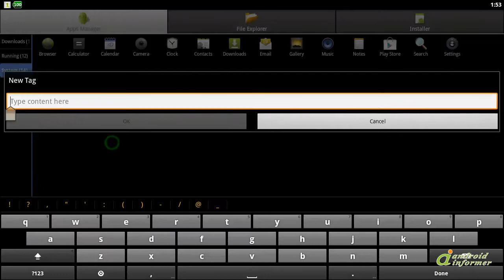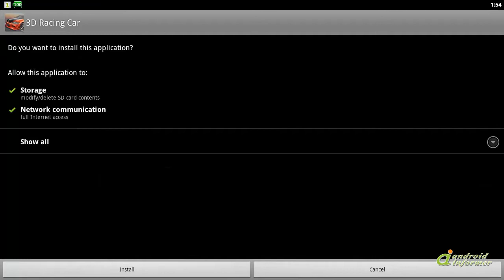Android Mate (Free) - a first look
Android Mate = App Organizer + SU File manager + Task manager + APK Installer.
* Organize... Android Mate (Free)2 is developed by MTM HZSTUDIO. Read the full review of Android Mate (Free)